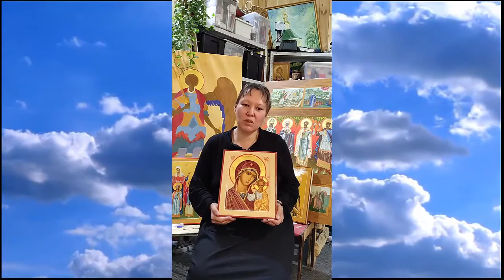Мечты сбываются! Отзыв Светланы Бадиной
Мечты сбываются!  Светлана мечтала  написать икону. но обстоятельства не позволяли пройти обучение: работа, семейные заботы... но всемогущий интернет показал ей путь- кстати- он здесь:
И вот ее первая икона!. и сама Светлана- участница выставки работ учеников, организованной в Самаре в 2021 году.
 На нашем канале много материалов о выставке в этом плейлисте:
Обратите особое внимание на то, что все нужные для начала м работы материалы и инструменты вы получите в Коробе иконописца. А все уроки вы сможете смотреть онлайн на любом устройстве: на телефоне, на планшете или компьютере в удобное для Вас время.
 И следующая выставка заставит вас поверить в реальность!